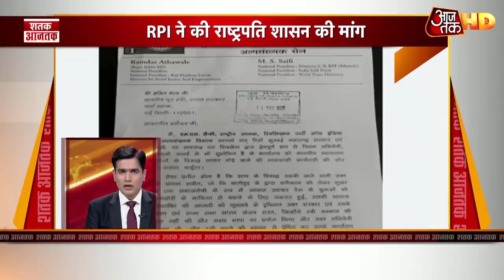Kangana की Governor से मुलाकात को Shiv Sena ने नहीं दिया भाव, कहा- और भी हैं मुद्दे | Shatak Aajtak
कंगना की राज्यपाल से मुलाकात को शिवसेना ने नहीं दिया तवज्जो, संजय राउत बोले- और भी हैं कई मुद्दे. अन्य खबरों के लिए शतक आजतक देखिए.